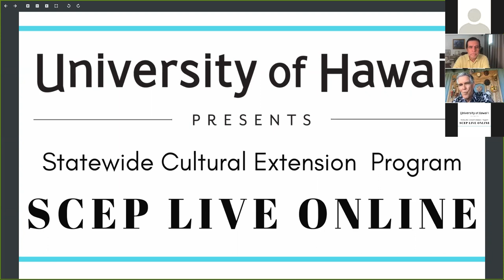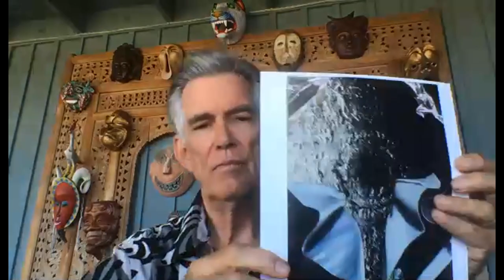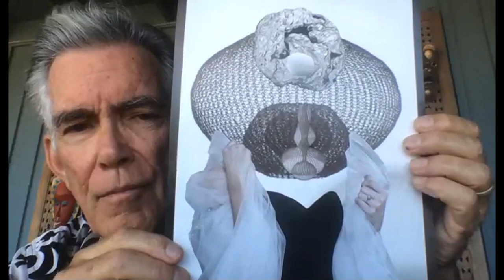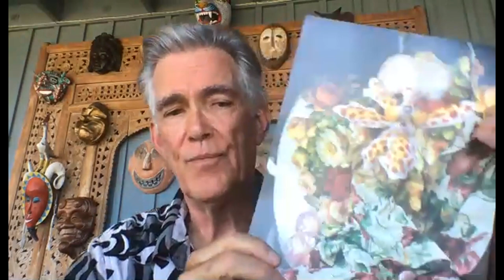Zoom Show May 2020: Zoom tale, Ha'ena, Hanna Tale, Nigerian Rug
On May 2020, Hawaii -based storyteller JEFF GERE gave a Zoom concert on his lanai, hosted by the University of Hawaii SCEP Program. He told 3 tales: a true Circle of Love (covid virus) tale, a tale of Ha'ena (Kauai) introducing Hanna's Tale, and his own story of the Nigerian Rug. This is the un-edited, covid- colored show. ... with Jeff's collages between the tales.